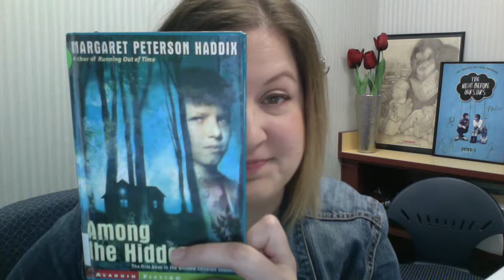Among the Hidden (Book Trailer) - Miss Gellert